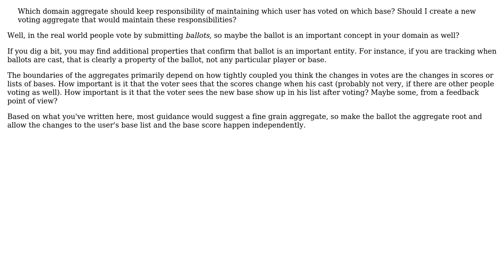DDD in crowd voting app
With thanks & praise to God, and with thanks to the many people who have made this project possible! | Content (except music & images) licensed under CC BY-SA | Music | Images & others | With thanks to user VoiceOfUnreason user Rhys Johns user Matthew Wahner and the Stack Exchange Network Trademarks are property of their respective owners. You are responsible for your own actions.